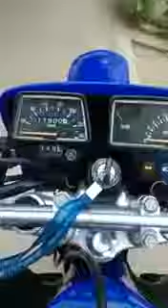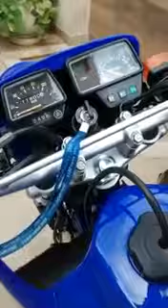2015 - DT 200R 2000 AZUL - Primeira partida do dia ainda fria - 2 STROKE ENGINE SOUND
Dedicated to Enzo